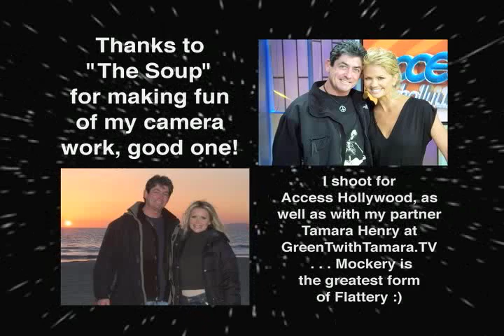Kevin Carr's camera work for Access was mocked on the Soup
Kevin Carr, Creative Director for GreenTwithTamara.TV and studio camera operator for Access, was made fun of on this edition of "The Soup".  It was funny!  This has been put up in honor of "The Soup", as mockery is the best form of flattery.  Keep up the good work!